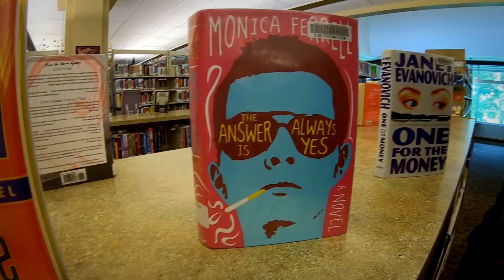Coeur d con 2019 [BOONES]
The BOONESWAGGER tour of continues with an impromtu visit to Coeur d'con 2019!

Suiter: Captain Boones Leone
Suit Maker: 1000 Enemies Cosplay